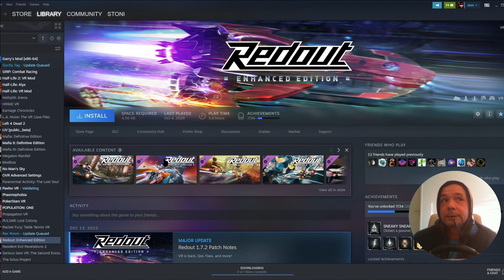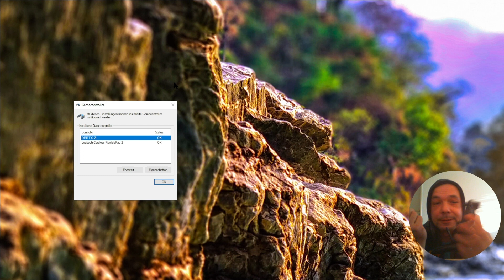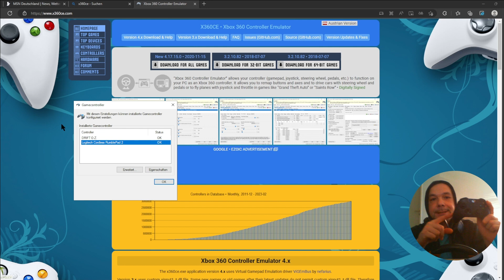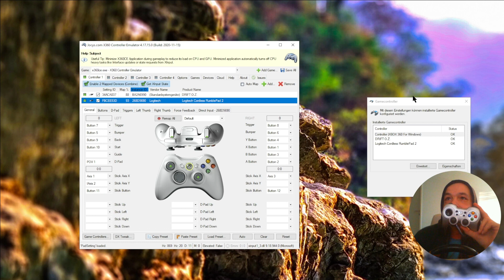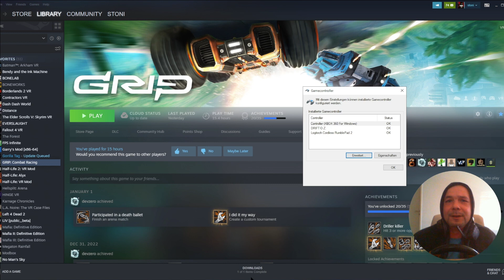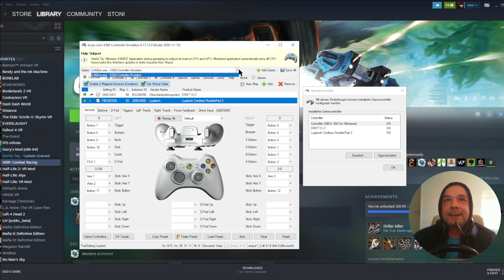How to play all games with Steering wheel | natural Steering on all Games Systemwide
In this Video i demonstrate how to use your Direct input Steeringwheel and Gamepad as one Xinput Gamepad device without Deadzone Systemwide. you set it one Time up and you able to play all Gamepad Games with natural steering. Usually when you set your steeringwheel to xinput and start playing games like gta, grip and co you will notice that you have a deadzone in the center of your steeringwheel. But with this method that have antideadzone option included you will be able to get a natural steering translation from gamepad stick to steeringhweel. On top of this you can switch to gamepad or even add a flight stick. You can change the button layouts to your taste and is necessary in some old games where you accelerate with a or x Button. You can now assign a to gas pedal. The only downside i am not sure if Force feedback work. This method should work with all games from 2007 upwards, since we have x360 Gamepad support for all PC Games. I am very Sorry the mic sucks. And the music is just one of my all time fav music snes tracks.